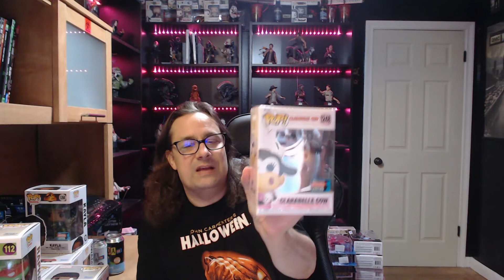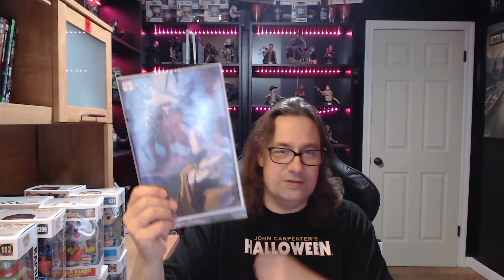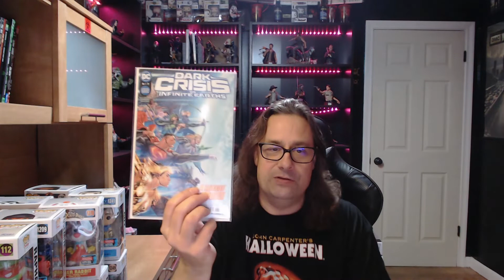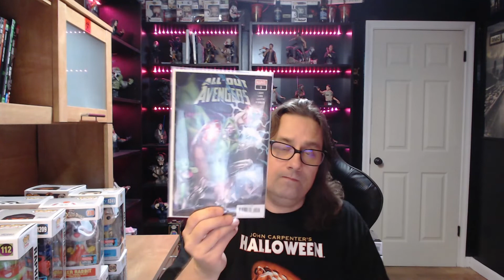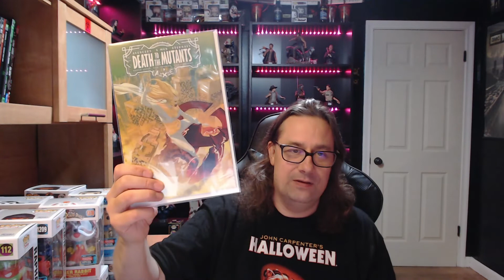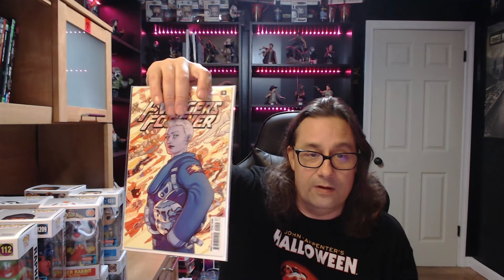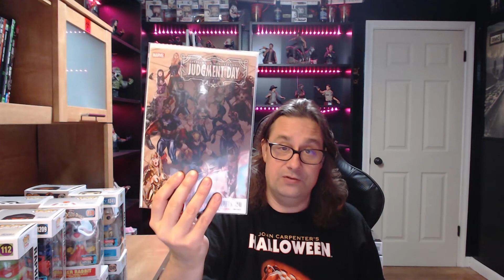The Collectors, Geeks & Freaks Show Episode 19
Hey fellow Halloween fans, did you see Halloween Ends this weekend? Well I did and if you want to to know if it's Wooz-Worthy then check this episode out. I also watched Rob Zombie's The Munsters and Underwater with Kristen Stewart. I got my Funko New York Comic Con exclusives order in so I share with you what I got. See what McFarlane DC action figures I picked up in store at Best Buy. And there still more see, like the in store Funko exclusives I found at Target and Walgreens. What Entertainment Earth Exclusive PoP! Did I get at Amazon? Want to know what DC, Marvel, Image and Dark Horse comics I think are worth a read then check out what my preorder from Midtown Comics. If none of this interest you then watch any way so you can see how geeky and nerdy a 49 year old can be.